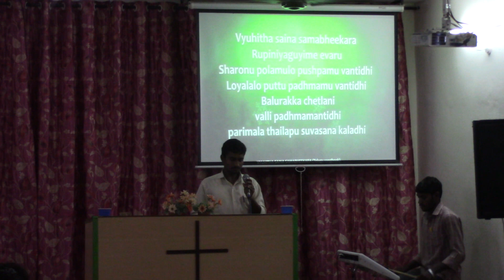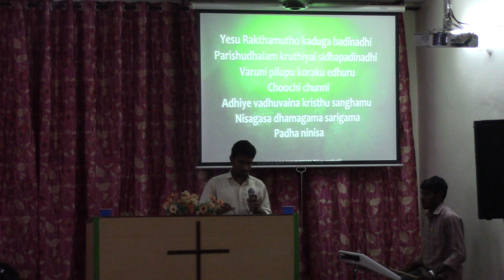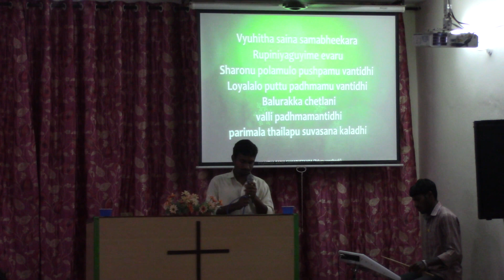Vyuhitha Sainyasama Bheekara (Silas Special song)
Sunday evening service (June 8th)
Special Song
Singer : Silas